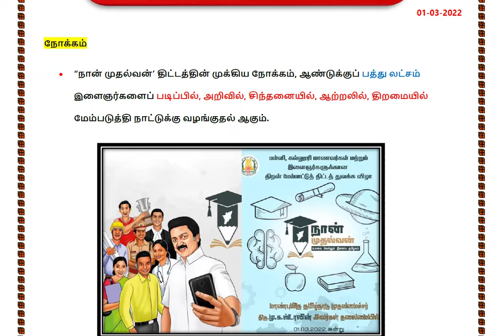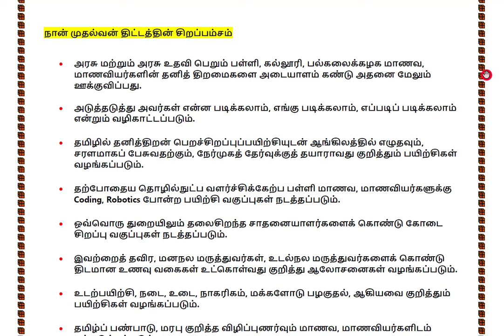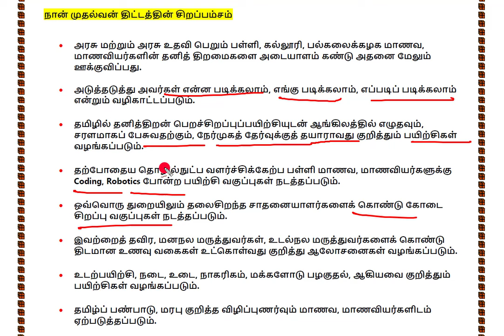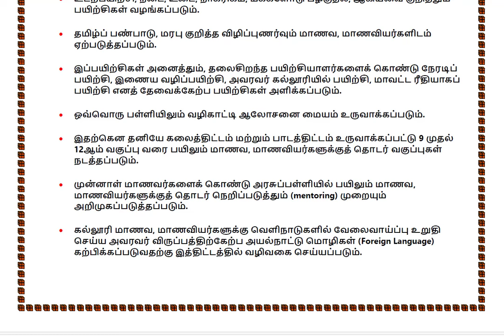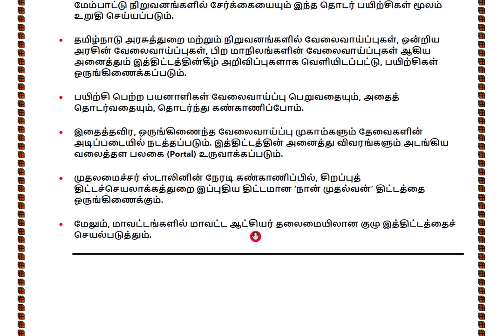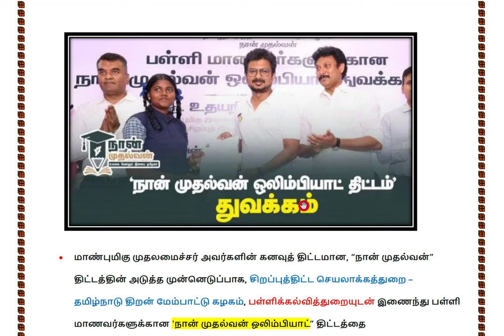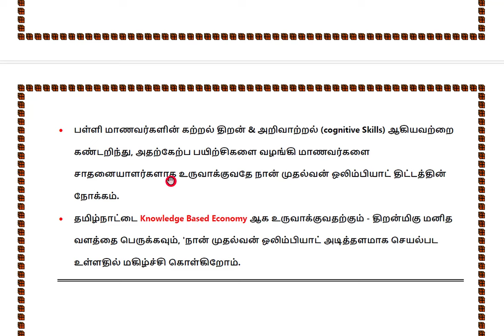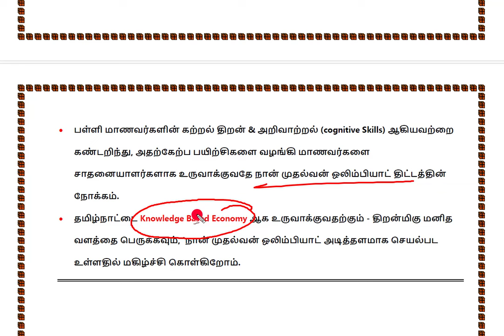🎯 EXPECTED CURRENT AFFAIRS 🌈 முக்கியமான 2 தமிழ்நாடு திட்டம் - IMPORTANT POINTS 💯 KRISHOBA ACADEMY 🏆